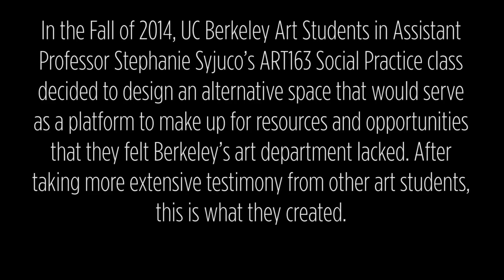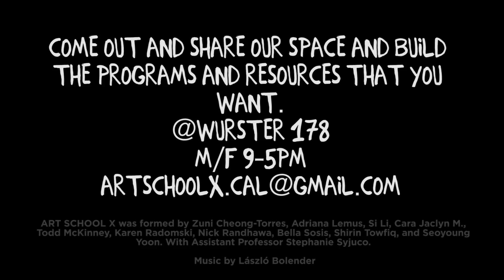ASX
ART SCHOOL X is an experimental art space created for UC Berkeley art students and includes: ART LOUNGE X, ART GALLERY X, ARTIST-IN-RESIDENCE X, a growing ART LIBRARY X, and ART BAR X: a space for workshops, lectures, artist talks, demos, and other programs.

We invite you to hang out, read books, talk with other art students, and SHARE resources. ART SCHOOL X is a collaborative space, built from the desire for greater connection between Art Practice students. Welcome, feel at home, and take care of what is offered for you here.

ART SCHOOL X was formed by the ART163 Social Practice class and includes Zuni Cheong-Torres, Adriana Lemus, Si Li, Cara Jaclyn M., Todd McKinney, Karen Radomski, Nick Randhawa, Bella Sosis, Shirin Towfiq, and Seoyoung Yoon. With Assistant Professor Stephanie Syjuco.